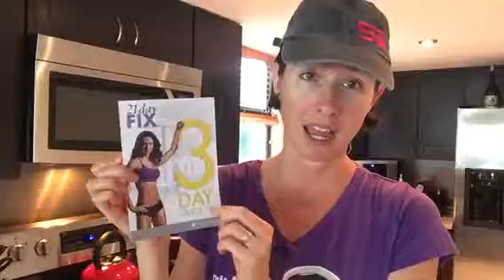Challenge Group - September 2015 - Day 13